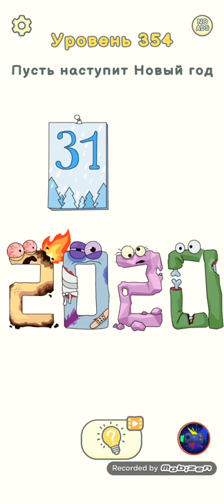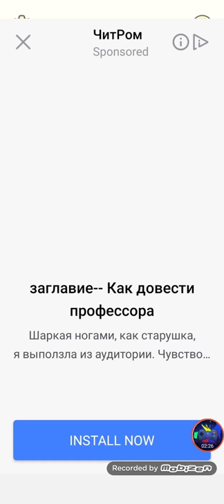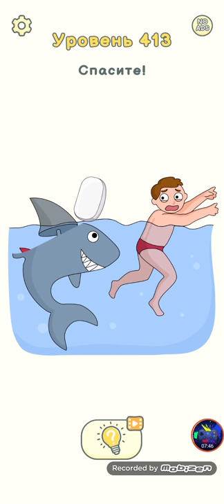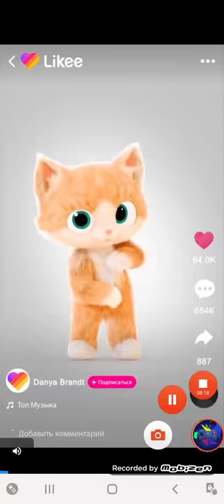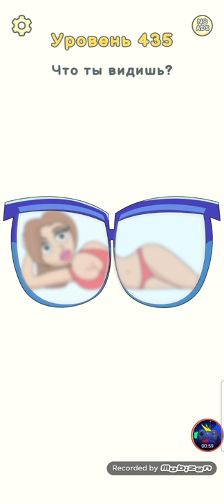Dop Delete One Part 2 level 353-440 Gameplay